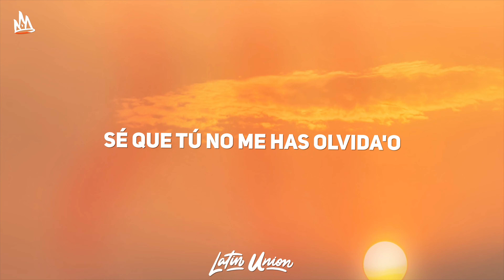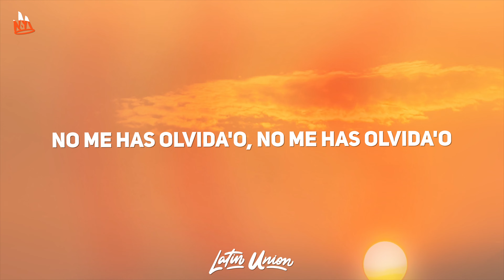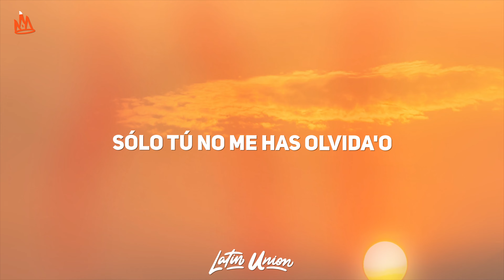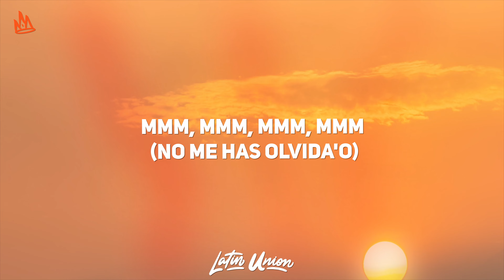ROSALÍA - CANDY (Letra)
ROSALIA - CANDY Lyrics / Letra by Latin Union

[Pre-Coro]
Vestía' con F de Fendi
Bailando Plan B, la de "Candy"
Así tú te prendaste de mí
El día en que yo te conocí

[Coro]
Sé que tú no me has olvida'o
No me has olvida'o, no me has olvida'o
Solo tú no me has olvida'o

[Post-Coro]
Ya no te quiero como antes
Me rompiste, pero solo en parte'
Llevaba tu esclava para pensarte
Pero de olvidarte yo ya hice un arte
Na', na', na', na', na', na', na'
No queda na', na', na', na', na'
Entre tú y yo, ya-ya-ya-ya

[Verso]
Ya no me acuerdo de tu cara
La forma de tu cuerpo ni aunquе la pensara
Hay demasia'o que nos sеpara
La vida es bonita pero traicionera
[Pre-Coro]
Vestía' con F de Fendi (Fendi, Fendi, Fendi)
Bailando Plan B, la de "Candy" (Candy, candy, candy)
Así tú te prendaste de mí (Eh, eh)

[Coro]
Pero tú no me has olvida'o

[Post-Coro]
Na', na', na', na', na'

[Pre-Coro]
El día en que yo te conocí (El día en que yo te conocí)
El día en que yo te conocí (Sí, sí, sí, sí)
[Coro]
Sólo tú no me has olvida'o

[Outro]
Oh, oh
No, ah, ah
Mmm, mmm (No me has olvida'o)